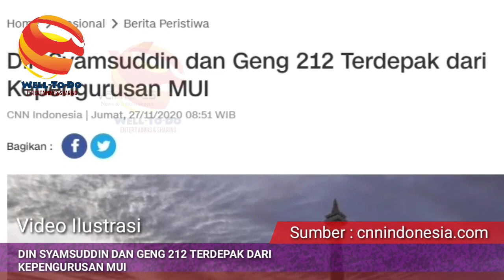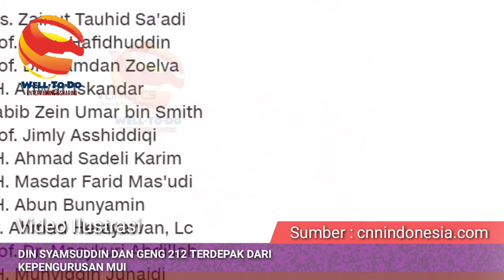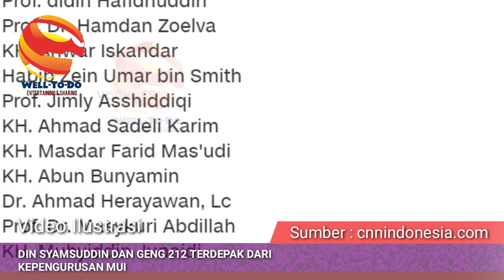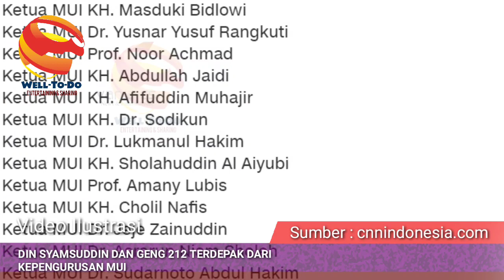Din Syamsuddin dan G3ng 212 Terd4mp4k dari Kepengurusan MUI